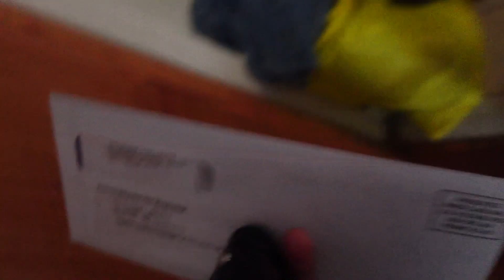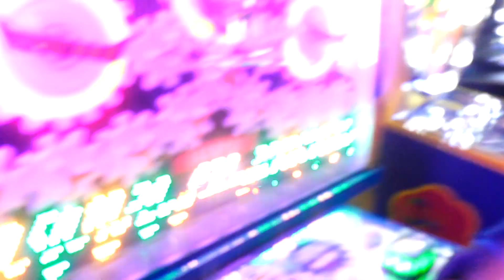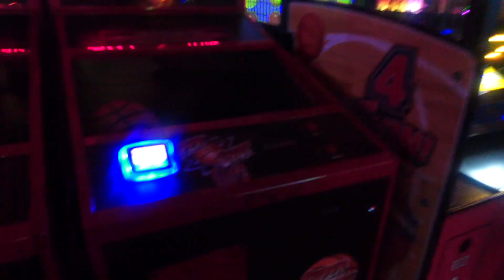JOUNEN AVEM / MWEN SOTI AVEK TIMOUN YO/ NAP FE LOBSTER / FE CHEUVEUX TI COUSINE MWEN